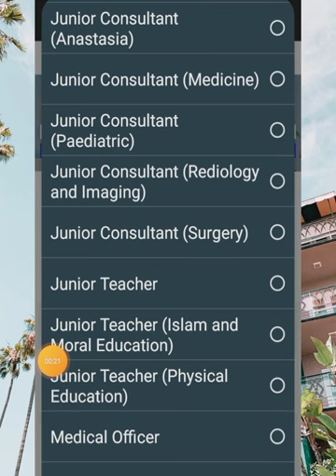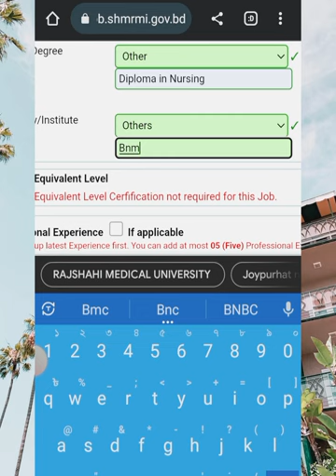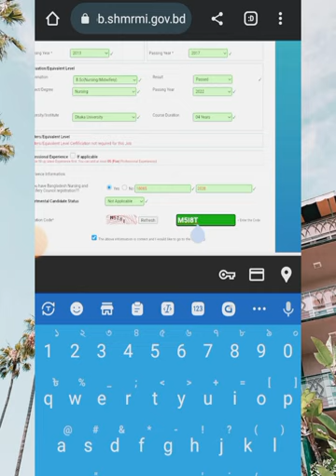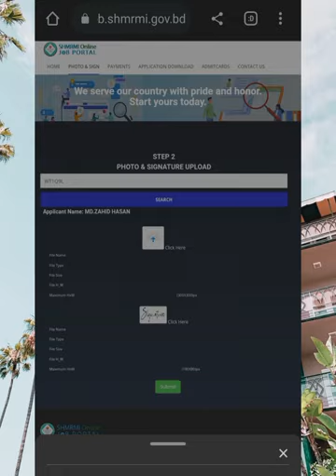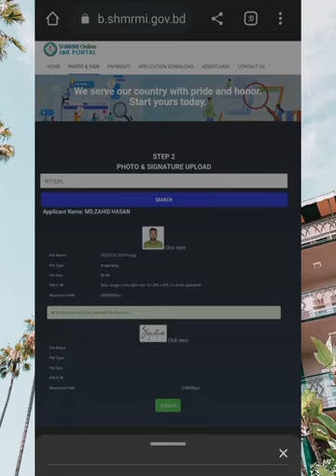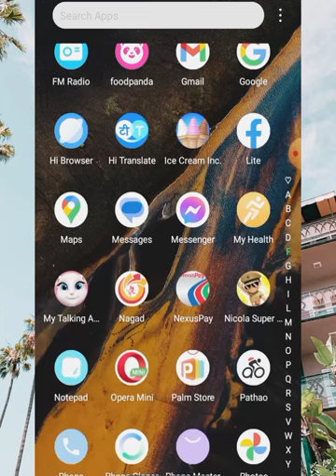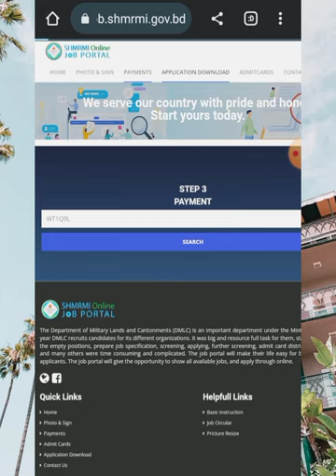How To apply in Senior staff nurse(Department of Military Lands and Cantonments)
Senior Staff Nurse

Department of Military Lands and Cantonments

Vacancy

10

Job Context

We’re looking for a competent Senior Staff Nurse at all hospitals under DMLC authority. The person will get to work with patients of various ages while providing medical services at the hospital.

Job Responsibilities

Ensure proper nursing services.

Work with small groups of the medical team.

Other activities as per organization rules.

Employment Status

Full Time

Educational Requirements

BSc in Nursing or Diploma in Nursing and Midwifery from a reputed university/medical college/nursing institute.

Job Experience

N/A

Additional Requirements

Registration from Bangladesh Nursing and Midwifery Council.

Job Location

All cantonments board & board hospitals

Salary

Grade 10 [ 16,000 - 38,640]

Job Source

Department of Military Lands and Cantonments Online Job Posting.

Application Fee

BDT- 560

Apply Procedure

Application Deadline : 20 Aug 2023